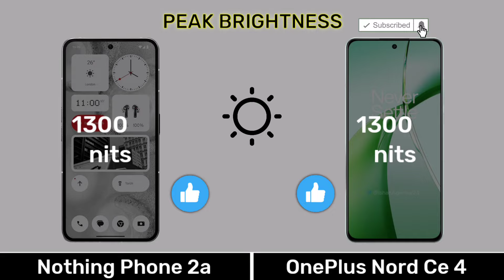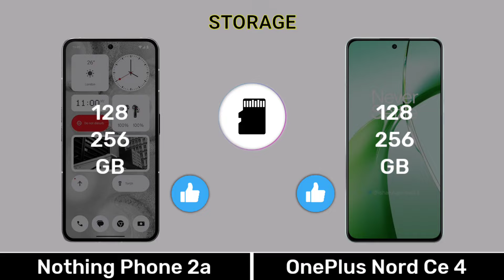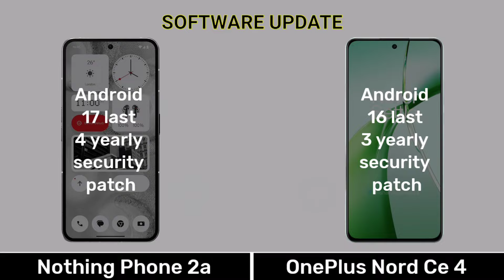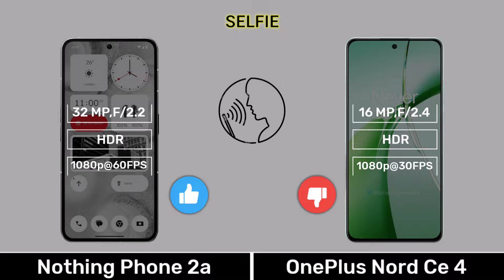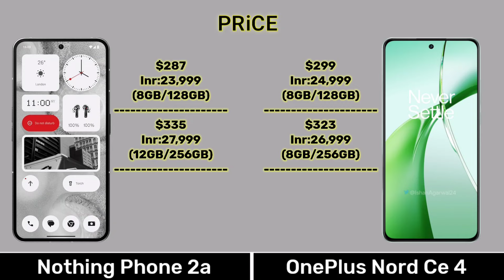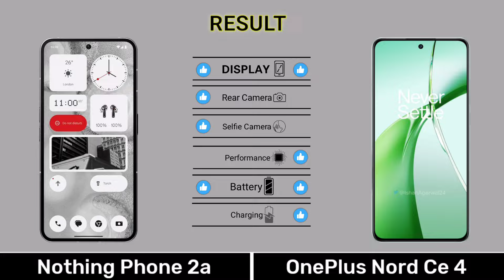Nothing phone 2a Vs OnePlus Nord Ce 4 - Full Comparison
0.00 Introduction
0.03 Display
0.51 Design Build
1.07 Performance
2.13 Camera
3.08 Connectivity
4.03 Battery
4.35 Price
4.48 Result
5.02 End Screen

Music Name
1 Crock Pot
2 Liquid Time